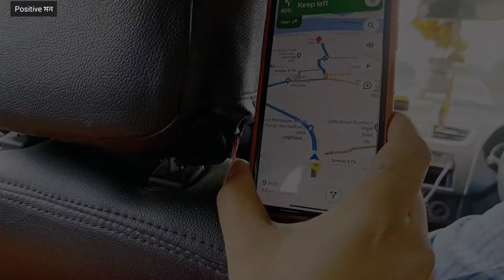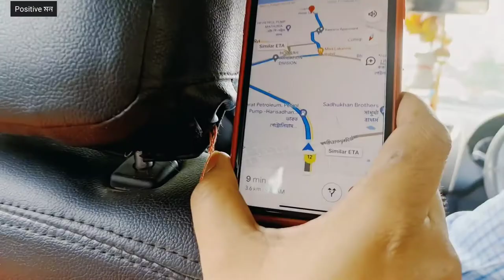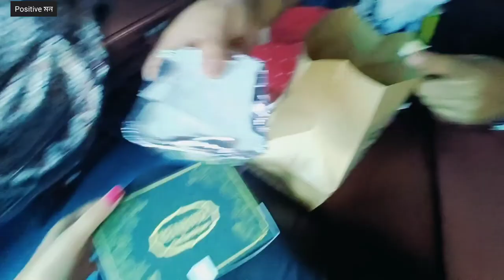Bye Bye Kolkata || Kolkata to Hyderabad Journey || East Coast Express || Probasi Bangali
Audio - YouTube